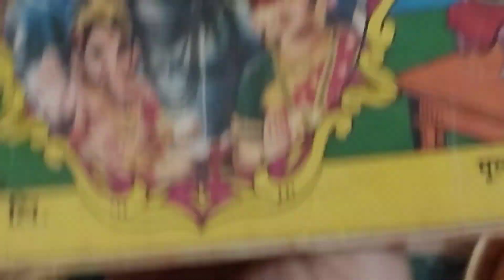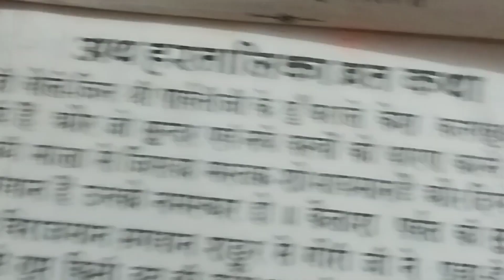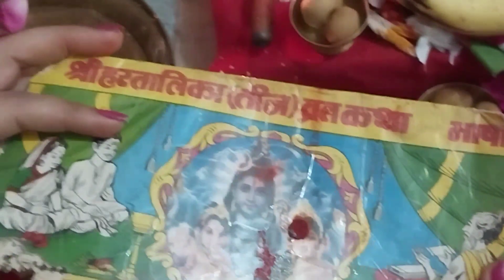Hari Talika Teej pooja vidhi 🦚🦢☘️